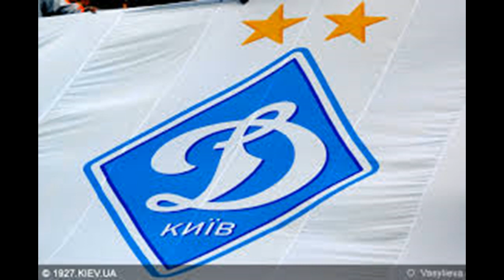Україна - Росія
Двобій відбору на Євро 2000. У Києві 3:2 на користь України у Москві 1:1